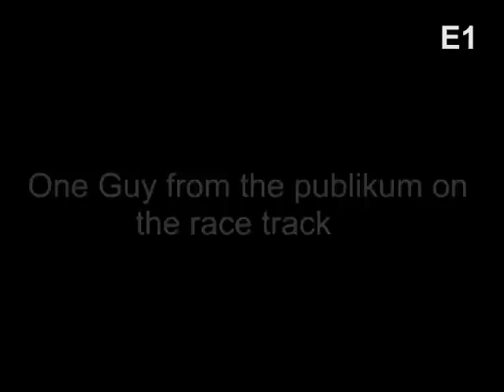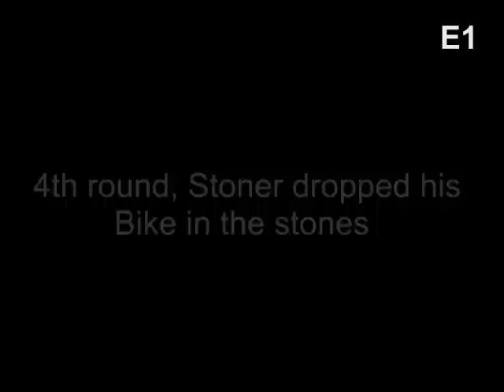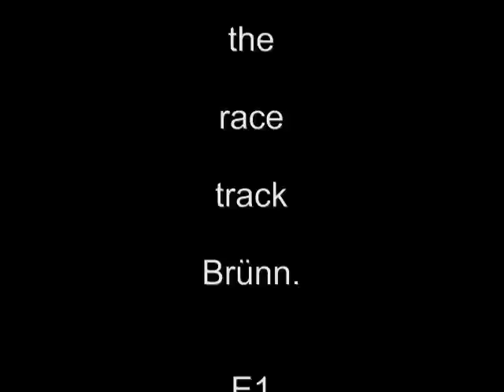MotoGP Brünn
It was a wonderful weekend on the racetrack Brünn. It was very loud and I need my earplugs, but it was awesome. E1